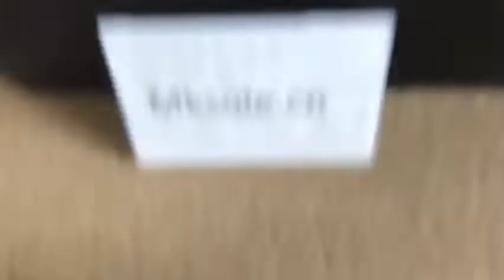Authentic Air Jordan 1 "Obsidian" (mksole.cn)